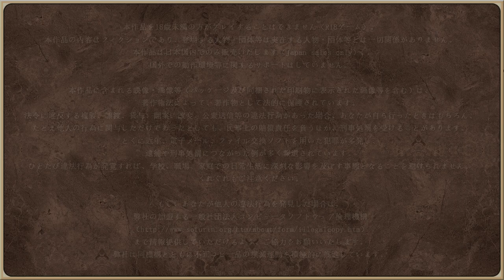Let's Play Amayui: Castle Meister - Part 91 - Many Events! Now, Handle It!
Today, Katrito visits Avaro in his workshop for sex. She doesn't want to come out and say it, of course. And Avaro already knows, but doesn't want to do it because he thinks of her as a little girl- talk about a self-centered prick. However, she's been disturbing his work with her stalking, so he has to call her out on that... and he's, oddly enough, unwilling to go forward but too dumb to keep the conversation on track (or rather, off track).

After that, we visit Mikshuana. She's ready to give making friends another shot, and Avaro has a new idea, which she decides she simply must test out, right now, without any practice, on the first person two people we happen to recognize. What could possibly go wrong?

Finally, Roseleen wants to draw another fortune out of the fortune box. Truly, her bad luck is disturbing.